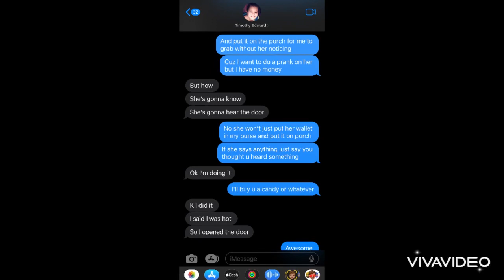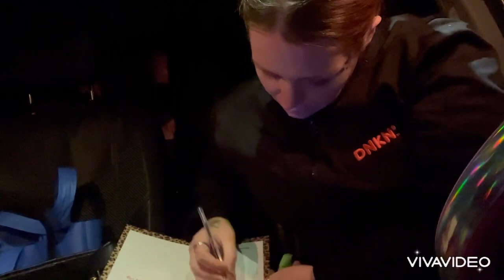Bringing flowers home from work Prank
Instagram - Harty241 & Lexharty241
Tictok- Harty241 & Lexharty241

Thank you for all of the LOVE & SUPPORT 💯👏 too all of our TRUE SUPPORTERS- we wouldn’t be where we are today If It wasn’t
Y’all sticking by us and having our back. The good, the bad , and the ugly 💯👏👏👏